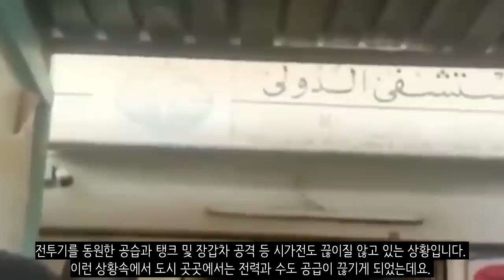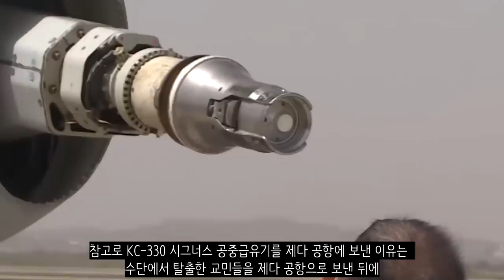한국, 수단 철수 작전 성공